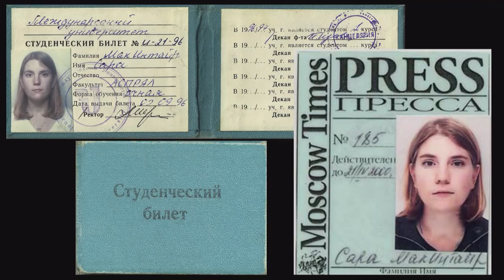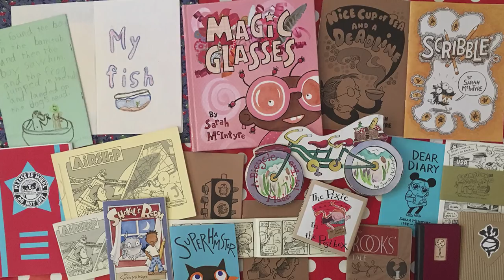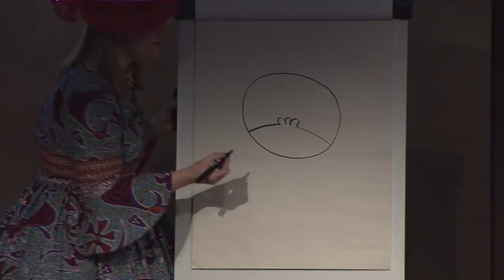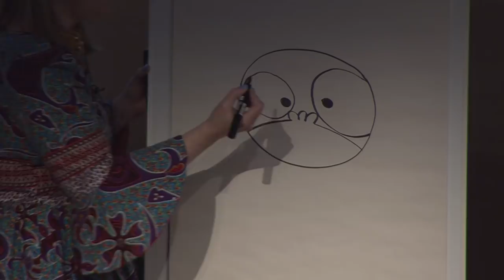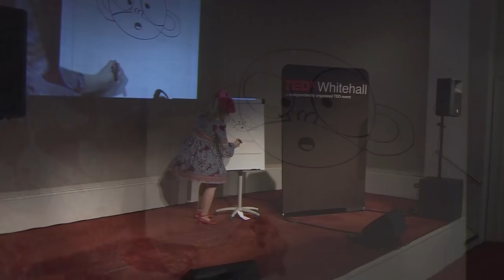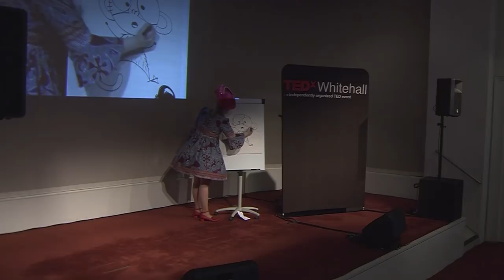How to grow by embracing our mistakes | Sarah McIntyre | TEDxWhitehall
Do you have an epic project in mind that you never get around to doing? Do you wish you had a skill - such as drawing - but you never learn, because you'd be embarrassed if people saw the less-than-perfect results? Author and illustrator Sarah McIntyre says that sometimes we need to give up our big plan and start with smaller, achievable tasks. She shows us how we can find the hope, energy and inspiration we need by connecting with other people. Instantly recognisable in her pointy specs and hats, Sarah McIntyre illustrates and writes award-winning picture books and comics, including There’s a Shark in the Bath and Dinosaur Police. Together with Philip Reeve, she creates books such as Oliver and the Seawigs and Pugs of the Frozen North. She loves showing children and adults alike that they can learn to draw, starting with simple shapes. For fun daily drawing challenges, visit the ‘Virtual Studio’ she set up on Twitter: @StudioTeaBreak.

In 2015, she launched the PicturesMeanBusiness campaign, explaining how crediting illustrators properly for their work benefits everyone who loves books. In 2016, The Bookseller magazine honoured the campaign’s achievements - illustrator names more commonly printed on front book covers, more frequent illustrator mentions in social media, inclusion in sales charts - by making her one of its ‘Rising Stars’. Find out more about the campaign at picturesmeanbusiness.com This talk was given at a TEDx event using the TED conference format but independently organized by a local community.